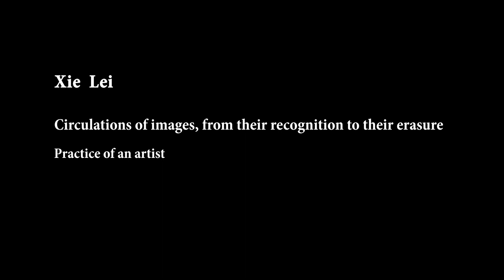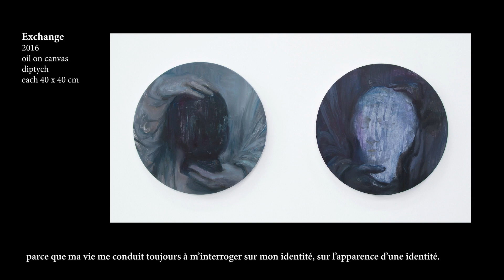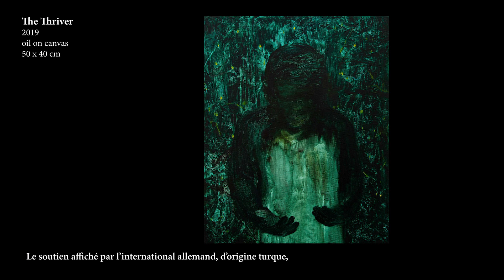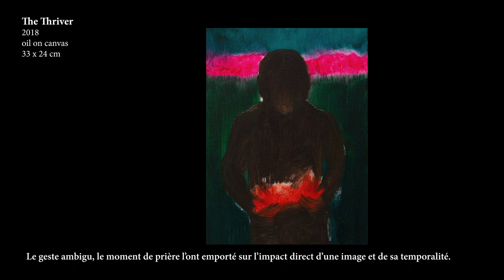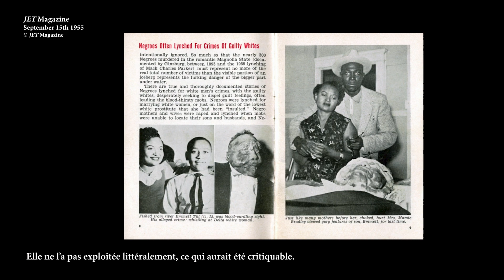Circulations of images, from their recognition to their erasure : Lei XIE (Artist)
Ma pratique artistique a un lien essentiel avec les images, leur circulation. Dans leur flux, j’en sélectionne une. Celle-ci agira comme un stimulus non pour créer une nouvelle image, mais un tableau qui émergera après un processus de réflexion où l’image première est déconstruite, puis reconstruite, où une composition s’est mise en place. Par sa subtilité, la peinture m’offre un langage me permettant d’explorer la polysémie de l’image retenue, de manier un vocabulaire à la lisière de l’abstraction et de la figuration.
Dans ma sélection des images en relation avec leur circulation, un protocole s’est établi. Ma pratique peut choisir et traiter des images « ordinaires », diffusées mais dont la diffusion n’altère pas le sujet, est sans conséquence sur ce dernier. Elle peut aussi retenir des images dont la force est intrinsèque à leur circulation, à leur popularisation, à leur controverse, images qui généreront pourtant in fine des tableaux effaçant cette circulation.
La particularité d’une image m’attire. Mais dans le processus pictural de son appropriation, c’est l’universel qu’elle évoque qui me convainc. Pourtant, aujourd’hui, comme artiste ai-je le « droit » d’utiliser toutes les images qui circulent et en particulier celles extérieures à ma culture natale ?